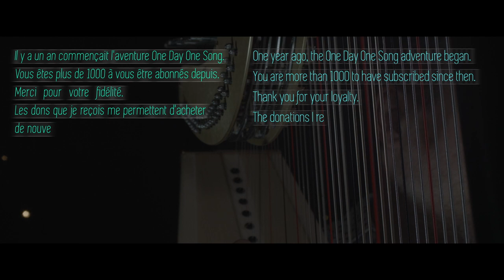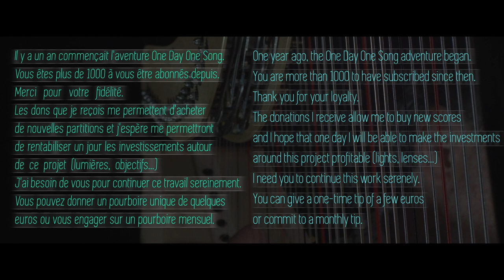Day 285 : November Rain / Guns N'Roses // François Pernel : harp cover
Hello,

Bonjour,